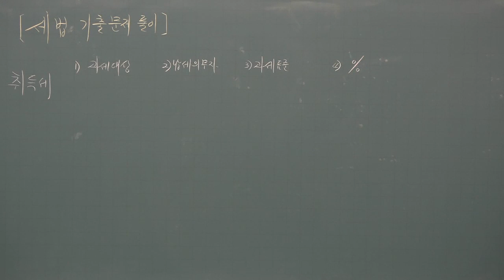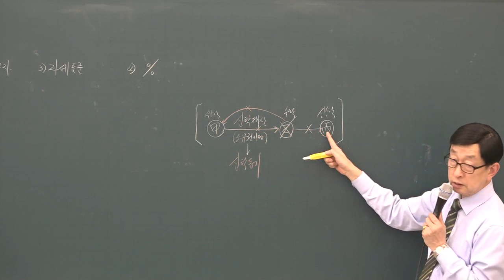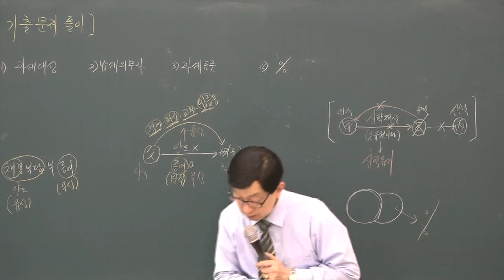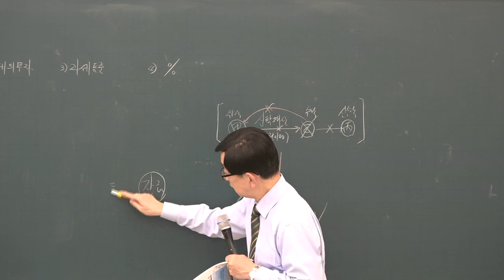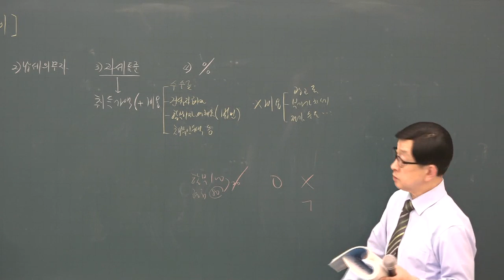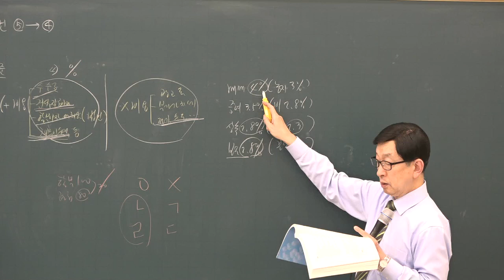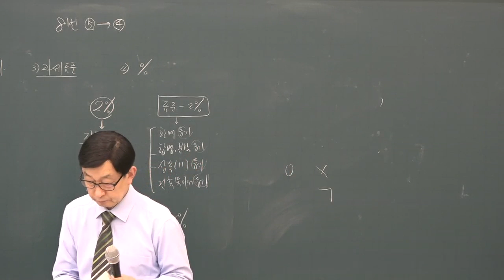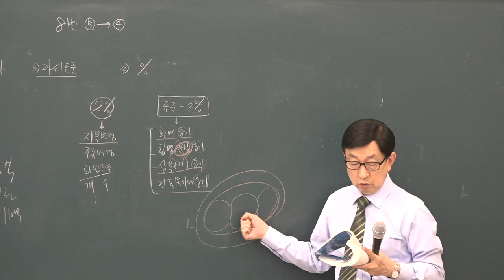[공전무] 2019년 공인중개사 부동산 세법 기출특강 4-1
무료인강 부동산 세법 [곽기한교수]

원,